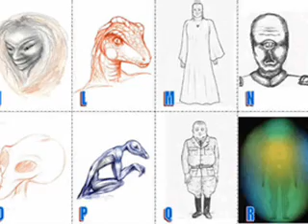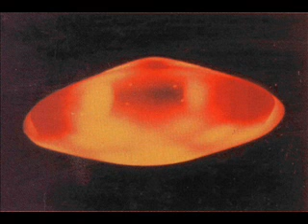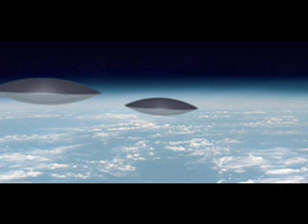Intervista a Anne Givaudan autrice del libro Alliance Galactique 1/3